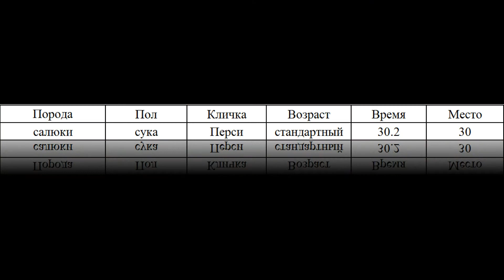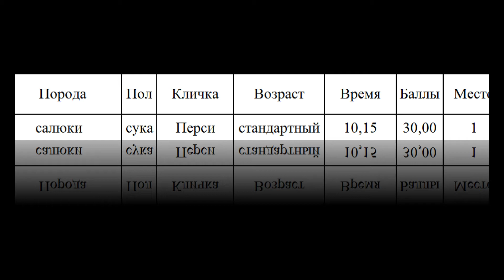Салюки Перси. Круг, курсинг, прямая. Тройной Вираж 2020, Ярославль.